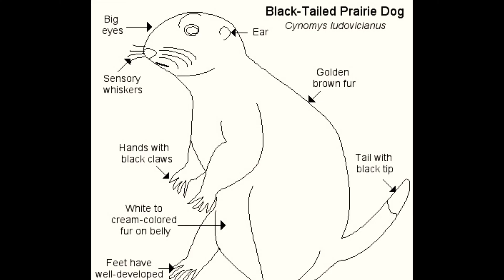History Of The Prairie Dogs 🐿Frankie’s World Nature Conservatory Presentation !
The History Of The Prairie Dogs